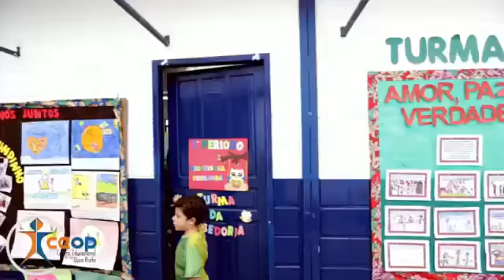CEOP - CENTRO EDUCACIONAL OURO PRETO MG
Ceop, uma escolha feliz!